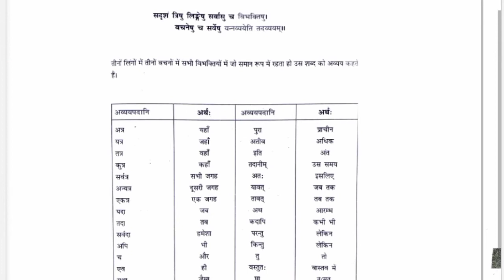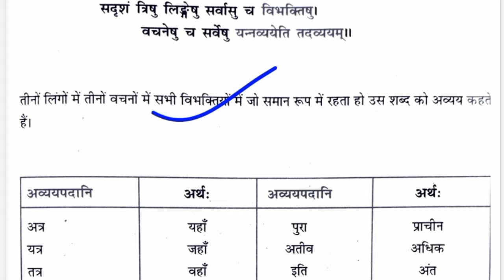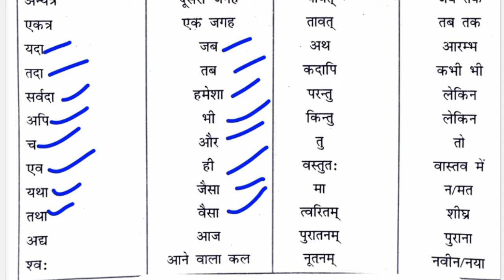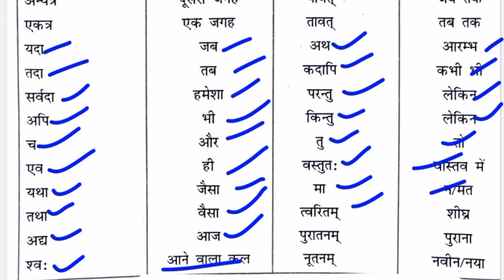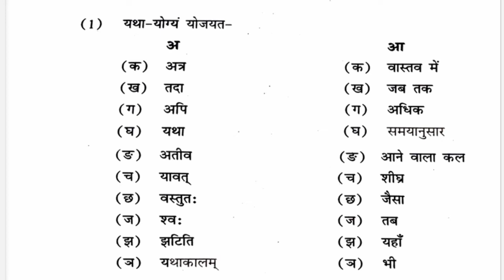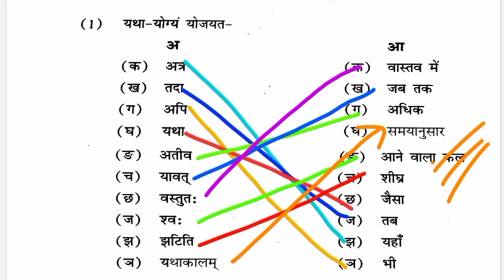लर्निंग आउटकम्स आधारित लर्निंग गेम सामग्री कक्षा 7 संस्कृत पेज नंबर 151 152 153 का हल//Bridge Book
लर्निंग आउटकम्स आधारित लर्निंग गेम सामग्री कक्षा 7 संस्कृत पेज नंबर 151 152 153 का हल
Class 7 Bridge Karya pustaka Ka Poora Hal